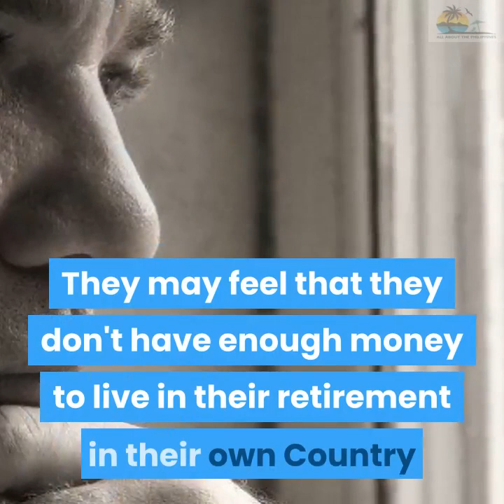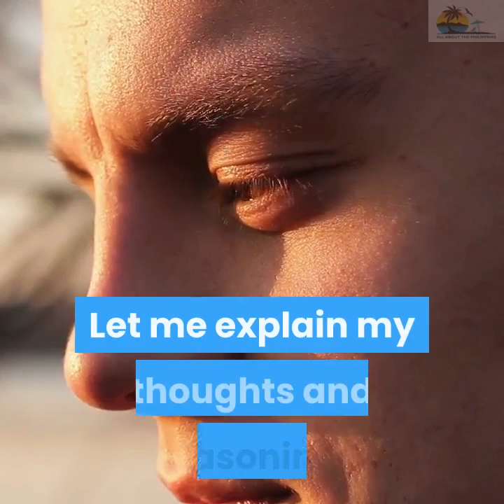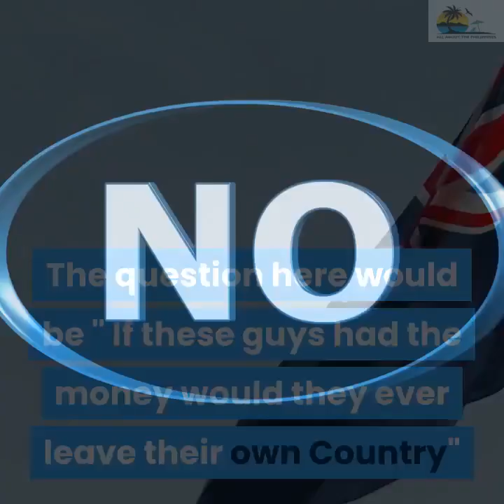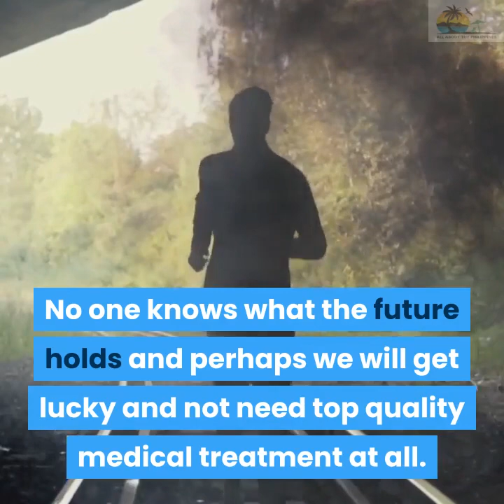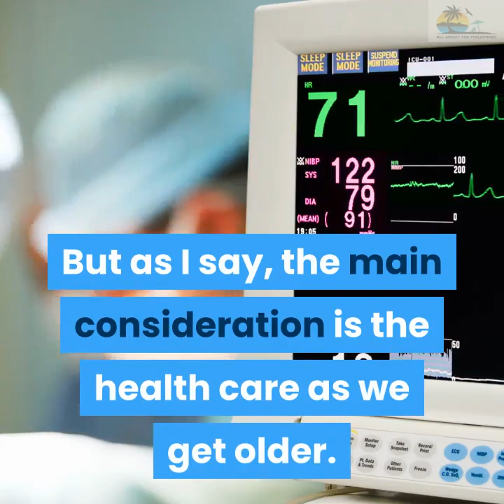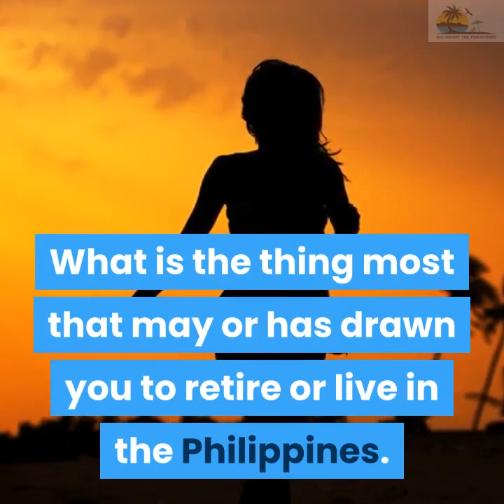I DO LOVE THE PHILIPPINES - BUT!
The Philippines and it's people captivated me from a young age and I do love the Philippines but there are some very important things one can't turn a blind eye to when considering to live or retire in the Philippines.
I take an honest and real look at what you are giving up and how costly it could be.

A free way to help with the cost of making these videos is by - Liking, Sharing, Commenting and Watching the ads on my videos.

✈️ Holiday Escape Travel. Save up to 80% on Flights and Hotels.

*Please note my videos are in no way meant to be a professional Counselling session. It is a video based on my experiences and views which I may also draw on my years as a Professional Relationship Counselor.
Please seek Professional Counseling for more personalized advice or I do personal consultations via email or Skype.